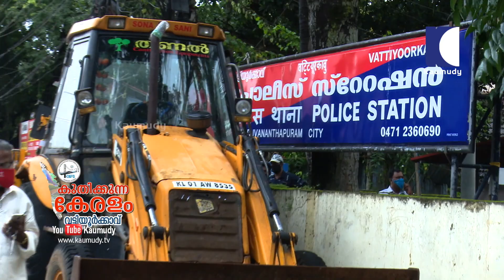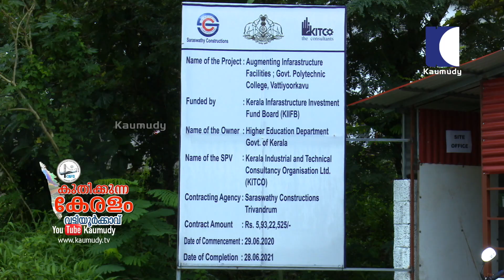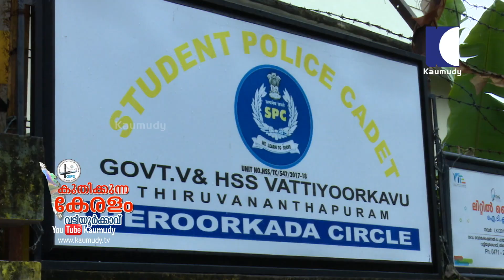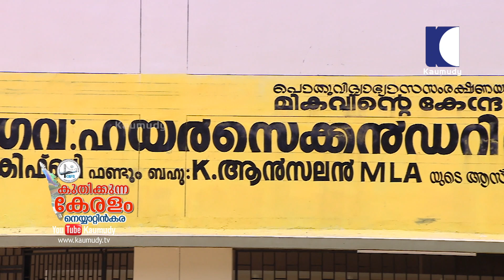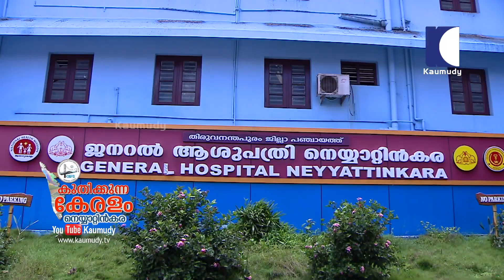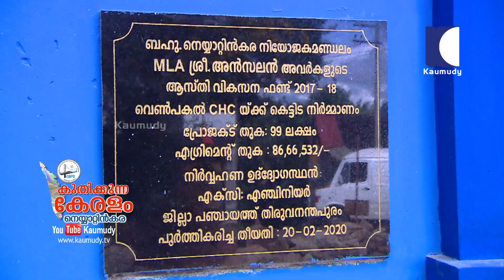Kuthikkunna Keralam | Vattiyoorkavu | Neyattinkara | MLA VK Prasanth | MLA K Ansalan | KIIFB | EP 01